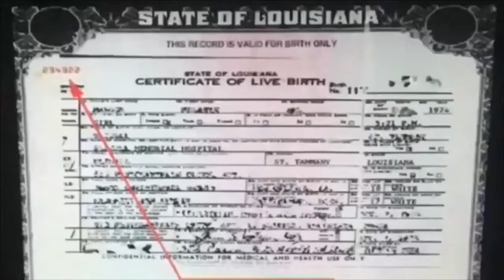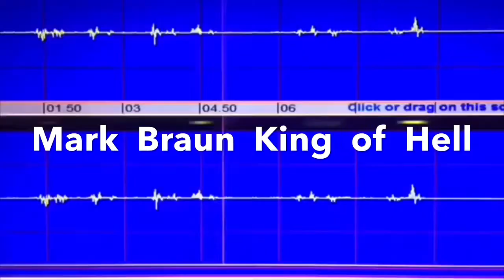Mixed Videos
Saturn channel mixed video.